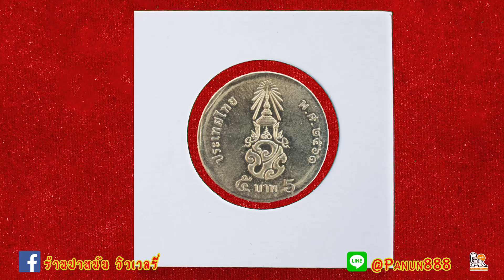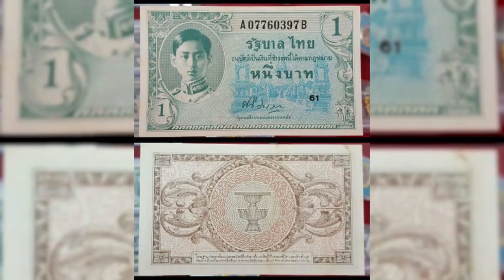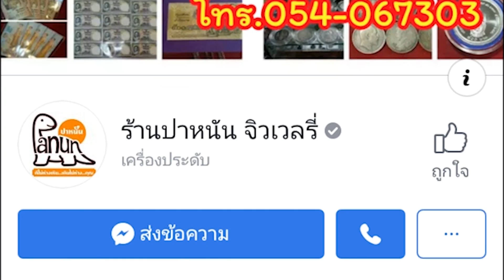(อีกครั้ง!กับการค้นพบ)เหรียญ ร.10 มีราคา หลุดออกมาใช้ มูลค่าหลักพัน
***ร้านปาหนันได้ประกาศรับซื้อเหรียญแปลกๆ เหรียญหายากมาหลายครั้ง และนี่คืออีกครั้งของการค้นพบเหรียญหายากในรัชกาลที่10...ใครมีแบบนี้รับซื้อ.